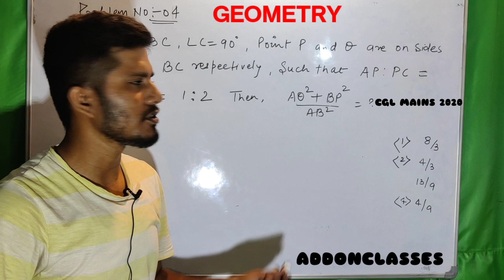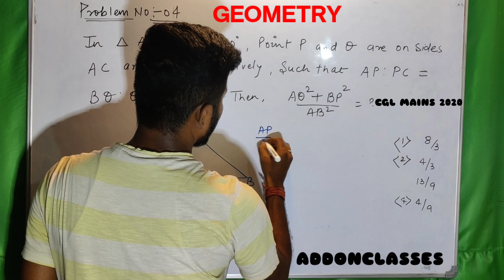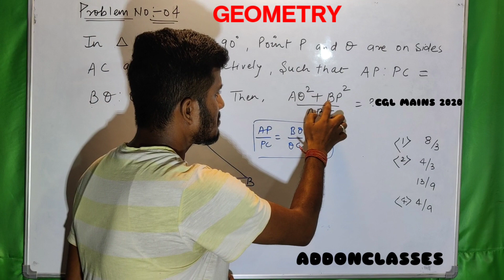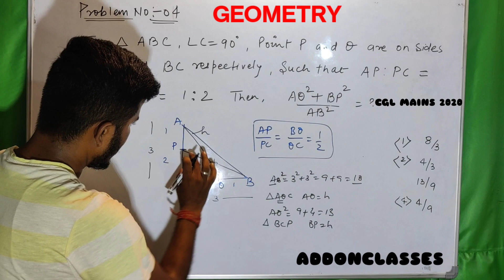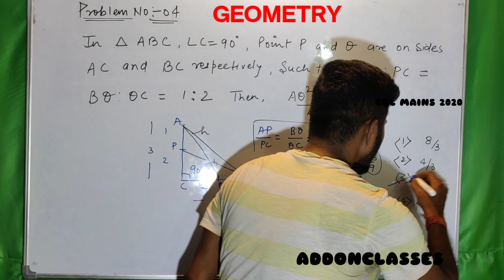PROBLEM NO:04 ||ONE DAY ONE CONCEPT||GEOMETRY PRACTICE QUESTION Bpsc ssc Jssc uppsc By Rahul sir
PROBLEM NO : 04 || GEOMETRY PRACTICE QUESTION || SOLUTION WITH CONCEPTS
Maths full course
Maths full course In Hindi
Geometry questions series
CGL maths
Railway maths
|| Geometry Practice Question || Solution With Concepts ‎@AddONClasses  Rahul sir
your qweries:-
math full course
math full course in hindi
GEOMETRY VEDIO SERIES
sscmath
cgl math
jssc cgl math
bssccgl math
math free
free math by Rahul sir
math full course
complete maths
complete maths for ssc cgl
complete maths for competitive
exams
complete maths for jee mains in one
shot
complete maths by aditya ranjan sir
complete maths class in one shot
complete maths class
complete maths in one video
complete maths revision class
complete maths by gagan pratap sir
 how to crack
IBPS RRBXIII
BPSC_BIHARTEACHER
ITBP CONSTABLE EXAMS MATHS
RPSC_ASSISTANTPROFESSOR_MATHS
SSC_TECH ENTRY MATHS
CSBC BIHAR POLICE CONSTABLE MATHS
IB_admitcard
MHA IB junior intelligence officer exams previous year question
BSSC Graduate level Maths paper
cgl _ mains _strategy _ by_ toppers maths _ batch _ for_ssc_cgl_2022_ mains ssc_cgl_ mains_maths_new_batch
Thankufor watching Addonclasses
Geometry_byRahulsir#Bpscmaths
Geometry_By_Adityaranjansir
Geometry _By_Rakeshyadavsir
Geometry _By_Abhisheksir
Geometry _By_Gaganpratabsir
Geometry _By_Nikhilsir